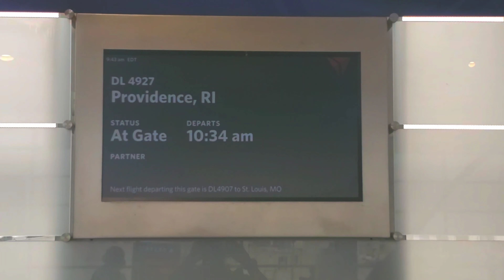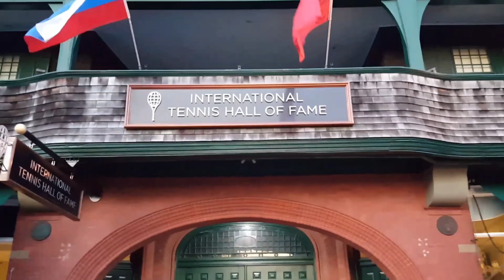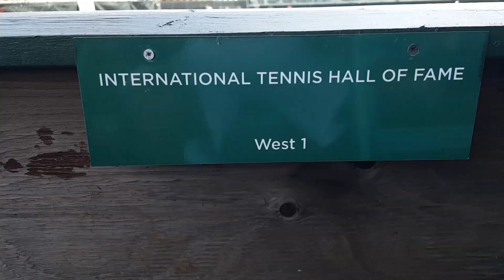Tennis Pro Rico Gore - A Moment in Time with ReekG #42 (Newport, R.I., U.S.A.)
Newport Rhode Island, U.S.A.

One of my favorite places to play the game I love. However, that surface and I do NOT get along well, lol.

It's a wonderful experience the play on the Grass courts at the International Tennis Hall of Fame. They can be a little slippery in the early mornings and also on overcast days.

Be careful if you get the opportunity to play as you may definitely slide once or twice.

Also, there's plenty of good food down by the waterfront/marina.

ReekG